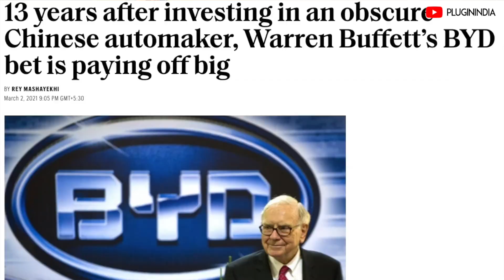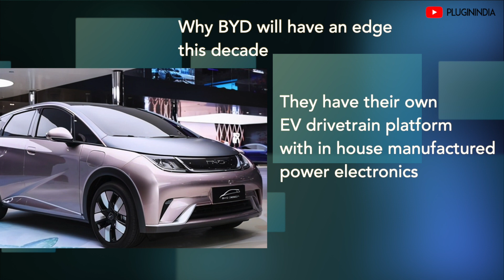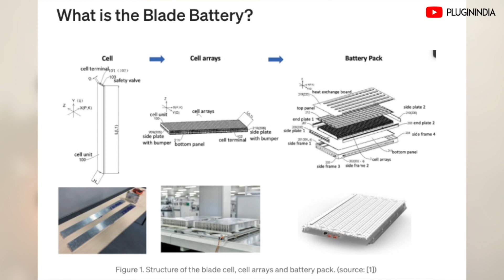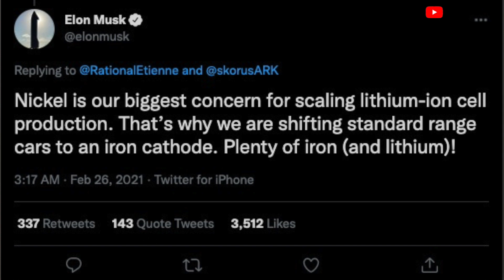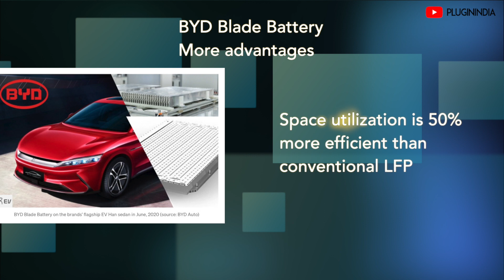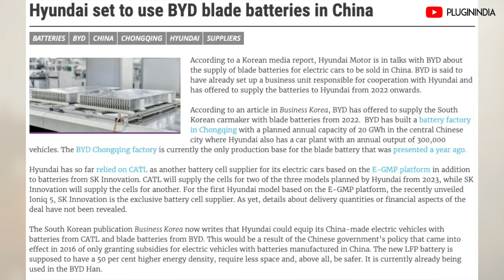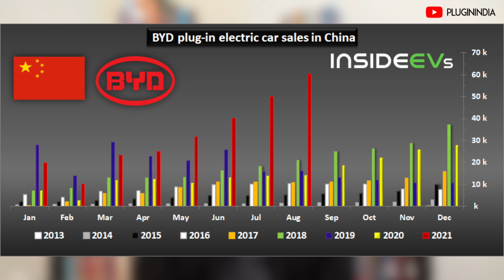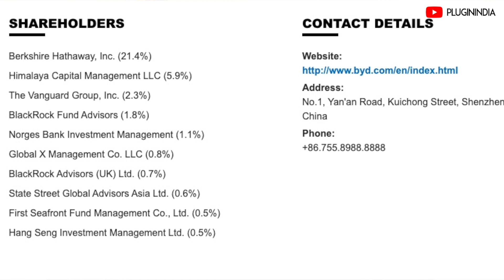Electric Car Watch 🚗 ⚡: BYD's Blade Battery & World EV leader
Continuing our electric car watch, where we will talk about EV plans of major car brands, take a look at their EV vision, and go over their technology platforms. We will also discuss the EV models in production and look at what we can expect for India.

In this week’s episode we will talk about the Chinese EV maker - BYD or Build Your Dreams. We talk about their game changing blade battery and their incredible sales of electric cars.

Sections
0:00 - Start
1:48 - Vertical Integration
3:16 - BYD Blade Battery
6:22 - Electric Car & Blade Battery
8:41 - World Leader?
9:23 - BYD India plans